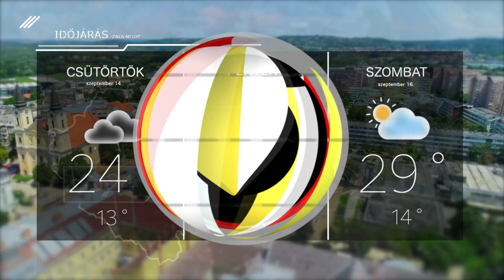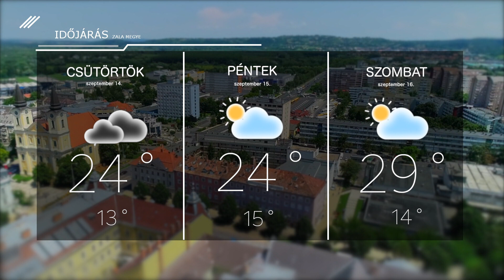Időjárás – 2023. szeptember 13.